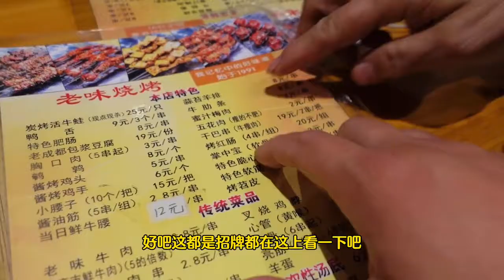如果你來到東北，沒有吃上一頓最正宗的東北燒烤，那等於你沒來過東北！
大家好，我是蛋壳DanKe
尝遍好吃的美食
是我的动力
要好好吃饭
更要茁壮成长